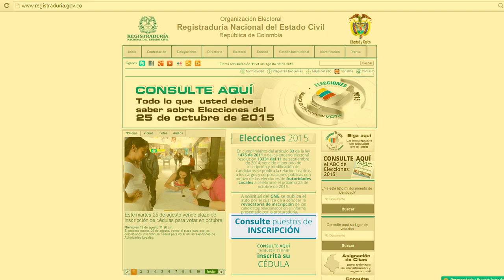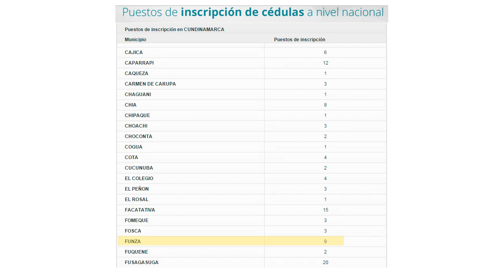Plazo inscripción cédulas para votar